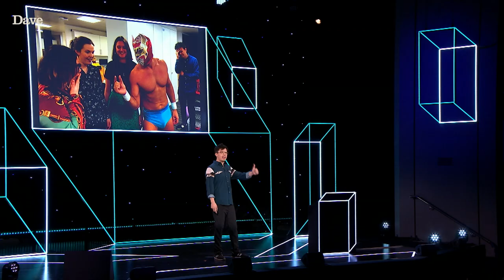Phil Wang is THE WANGBANGER: A Pro Wrestler's Guide to Confidence | Comedians Giving Lectures | Dave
Comedian Phil Wang gives a lecture on pro wrestling with confidence as he takes on his nemesis, The Pig. Does the Wangbanger have the winning moves? Watch to the end of his Dave Talk to find out.